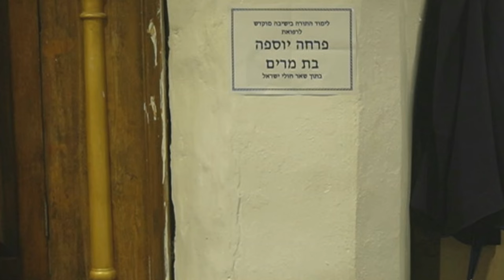פרשת פנחס - קנאות וסובלנות | הרב שלמה אבינר